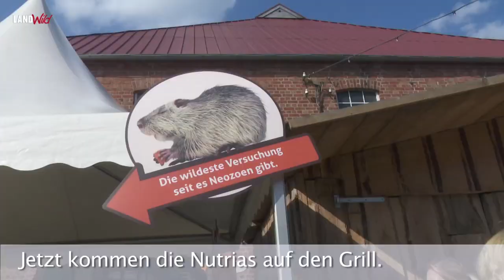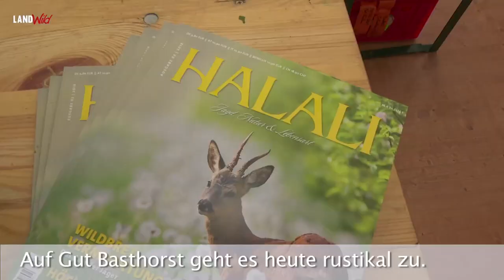Biber-Ratten auf den Grill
Nutrias sind gar keine Ratten. Sie sind eine invasive Art: So nennt man Tierarten, die hier nicht heimisch sind. Damit sie nicht zur Plage werden, müssen sie bejagt werden. Und können auf den Grill. Lecker. Auf Gut Basthorst. Und nicht im Tierpark Wolgast.